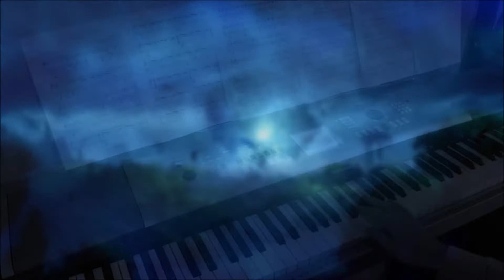Ori and the Blind Forest - Piano Suite - Piano Cover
My performance of Ori and the Blind Forest Piano Suite, composed by Gareth Coker, and arranged by ThePandaTooth. Featuring "Ori, Lost in the Storm", "First Steps into Sunken Glades," "The Sacrifice", "Restoring the Light, Facing the Dark," and "Light of Nibel."

Big thanks to ThePandaTooth for making the sheet music readily available and free for everyone. Link to the original video

Music by Gareth Coker, images owned by Moon Studios and sourced from my personal playthrough of the game. Video and editing by me.